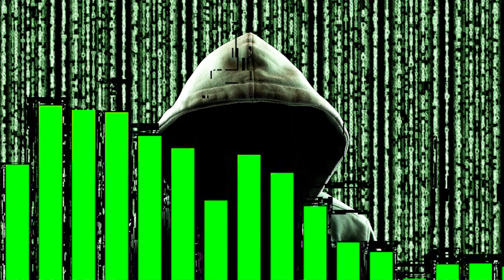Ta kanal je SHEKAN!!! | 1. April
Plačaj Marko, če veš kaj je dobro zate!1